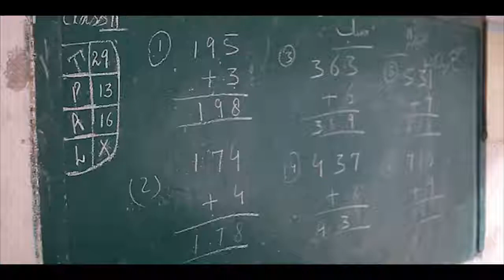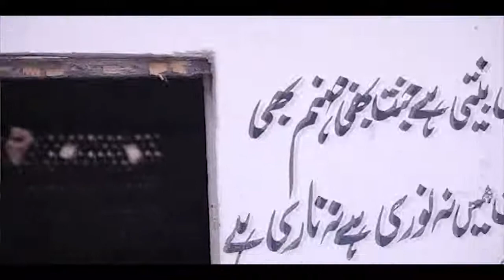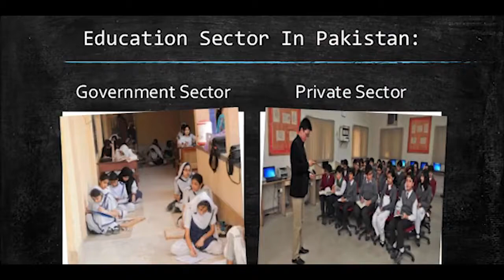Fix it Karachi head Allamgir Khan Message for Pak And Karachi people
Sorry, BHUTTO will never be produced again. Alamgir Khan is in one of the schools of Sindh in Karachi.
"We propose a solution that every legislator (MNA/MPA) should enroll their children in government schools".

Fixit is going to protest against the pathetic condition of Education in Sindh on coming Sunday 24th September at 3pm outside Mazar-e-Quaid. It will not end with a single protest, it is a campaign.

- all facts and figures obtained through media and survey reports